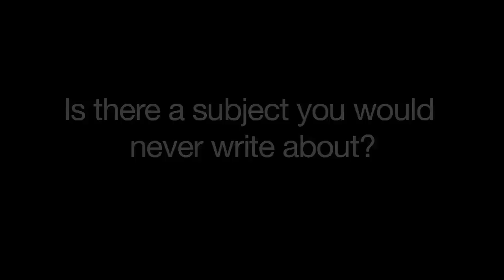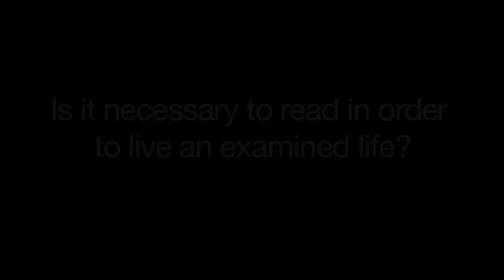Five Questions With: Kwasi Kwarteng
Kwasi Kwarteng is Conservative Member of Parliament for Spelthorne. Prior to entering Parliament, Kwasi studied at Eton College and Trinity College, Cambridge obtaining Bachelor and PhD degrees in British History. He has worked as a financial analyst, journalist and author. His first book, 'Ghosts of Empire', was published in 2011.